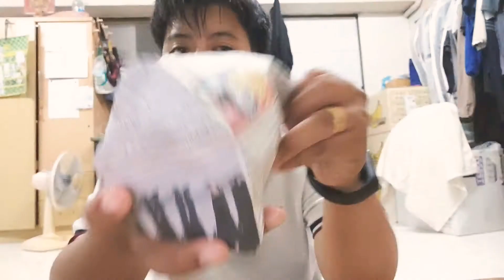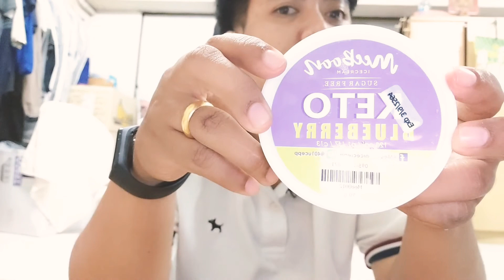ไอศครีม บลูเบอรี่🍧 สูตร คีโต ขนมของชาวคีโต / Kaew ASMR